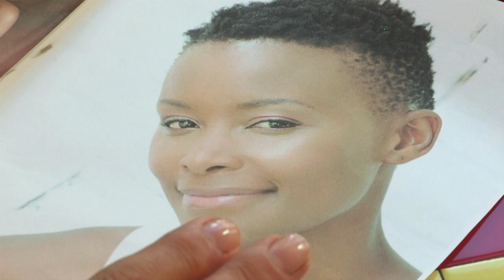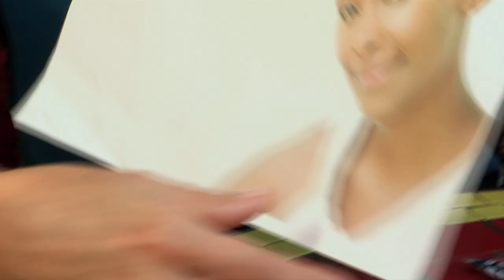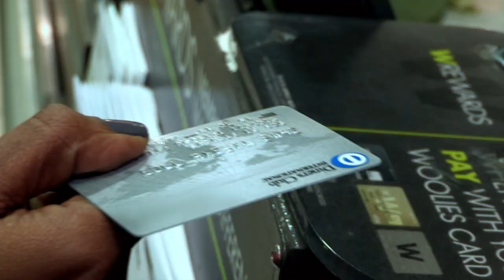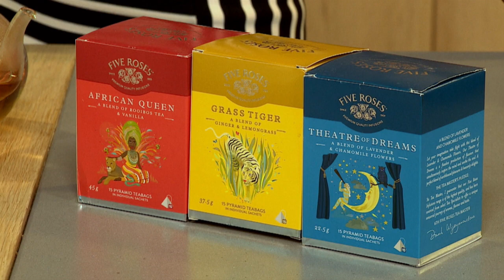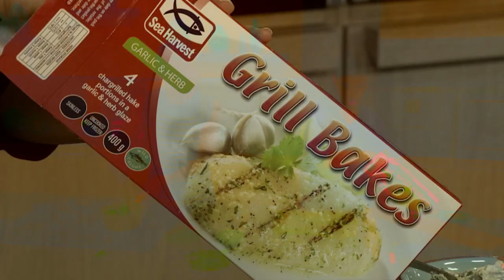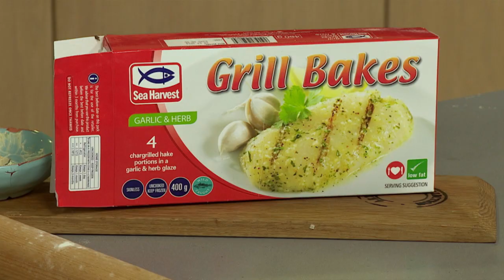Beatrix Picard-Cambridge | Afternoon Express #323 | 15 Sep 2016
Today is all about getting yoursel spring ready.
We also take a look at a new craze called face profiling, with expert Beatrix Picard-Cambridge, where she can tell you truths about yourself, just by looking at your face.

Beuty Blogger , Candice-Lee Kannemeyer gives us a The Ultimate Detox Guide which includes tips / products for getting your skin summer ready.

In the kitchen today we are making a delish
Salmon Wellington dish as well as a Beef Kofta with lemon and herb relish